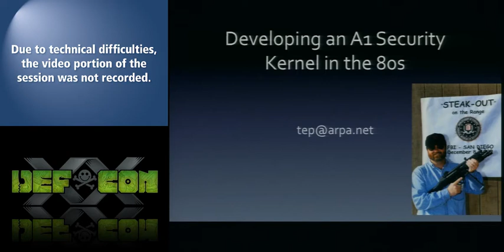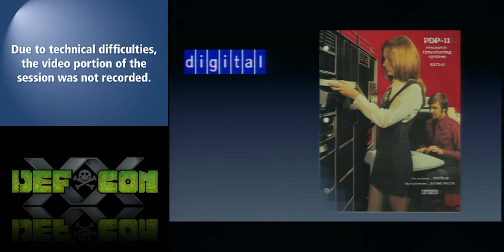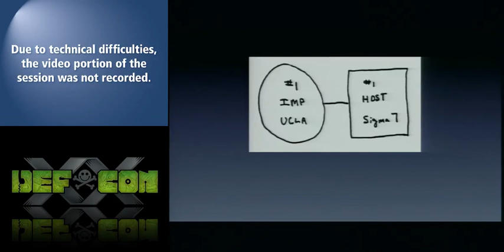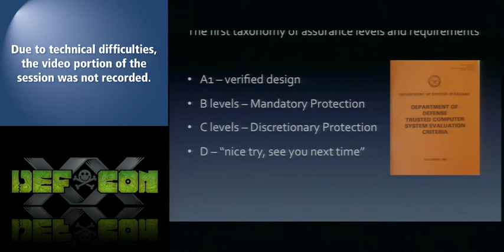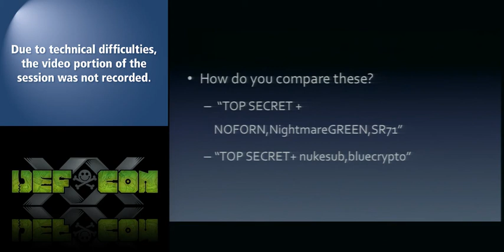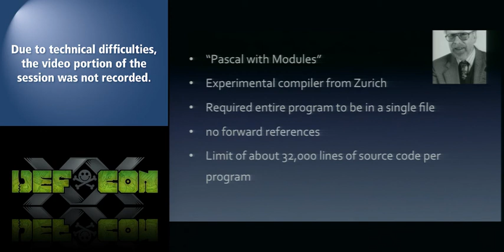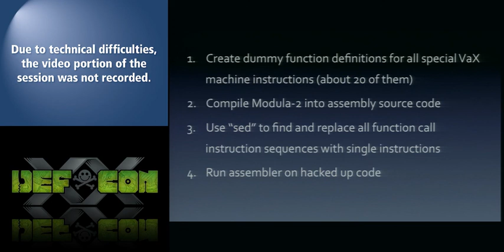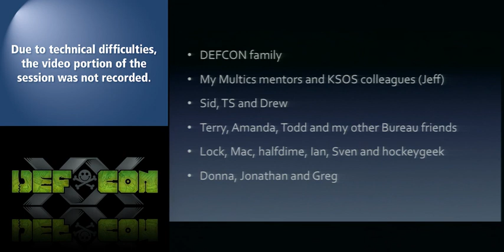DEF CON 20 - Tom Perrine - Creating an A1 Security Kernel in the 1980s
Creating an A1 Security Kernel in the 1980s (Using "Stone Knives and Bear Skins")
Tom Perrine Sr Enterprise Architect, Sr Manager IT Infrastructure

This is a retrospective of computer security research and the process of building a secure operating system for the US government 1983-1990. The paper presents the case study of Kernelized Secure Operating System (KSOS), an A1 security-kernel operating system. KSOS was written to protect SCI/compartmented data (sometimes referred to as "above TOP SECRET"), and entered production. KSOS-11 ran on PDP-11, and KSOS-32 ran on DEC VaX. KSOS-11 ran in less than 64K bytes and was a fully functional OS including a security kernel, UNIX compatibility layer and first generation TCP/IP stack.

The design for KSOS was the first operating system design that was mathematically "proven correct" using formal specifications and computer based theorem provers.

The presentation also discusses the computing technology of the day - 16 bit computers, line editors, primitive (by current standards) compilers, theorem provers and how that affected development methods and what could be accomplished.

This presentation is a technical retrospective of computer security research during 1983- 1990 placed in its social and technical context. This presentation is being written especially for DEF CON's 20th anniversary and has never been published before. The last paper published specifically on KSOS was at the 7th NBS Computer Security Conference in 1984.

Tom "tep" Perrine started on the ARPANET in grade school, with accounts at MIT-MULTICS and other sites. After college graduation he shared an IMP on the original ARPANET with the Navy and UCSD. During the 80s he worked on secure operating systems such as KSOS for the intelligence community. In the 90s he was a security researcher and CSO at the San Diego Supercomputer Center (SDSC), where he was also involved in "the Kevin affair". While at SDSC he also consulted for the FBI on Critical Infrastructure Protection and was invited to give Congressional testimony on the FBI's Carnivore program. Since 2003 he has worked at a video game company, supporting game development studios and operating hosting facilities for online video games. He is since moved on to developing world wide IT strategies for the same company. He owns a complete set of the Rainbow Books and the only copy of Takedown signed by both Tsutomu Shimomura and Kevin Mitnick.